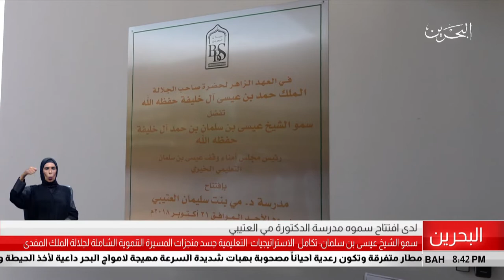البحرين مركز الأخبار : سمو الشيخ عيسى بن سلمان يفتتح مدرسة الدكتورة مي العتيبي 21-10-2018